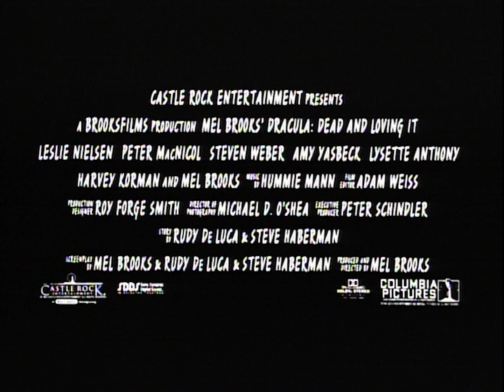Dracula: Dead and Loving It TV Spot #8 (1995)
TV spot #8 for the horror comedy film Dracula: Dead and Loving It from 1995.